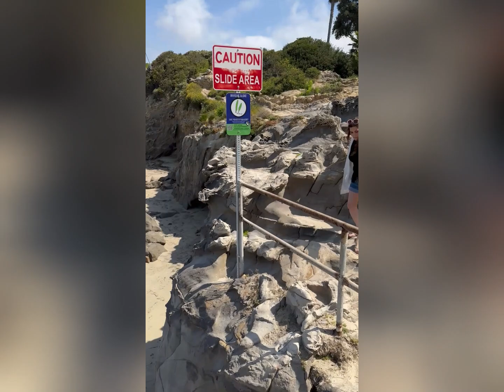HUNTINGTON & CORONA DEL MAR - SOCAL FINEST BEACH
SOUTHER CALIFORNIA EXPERIENCE